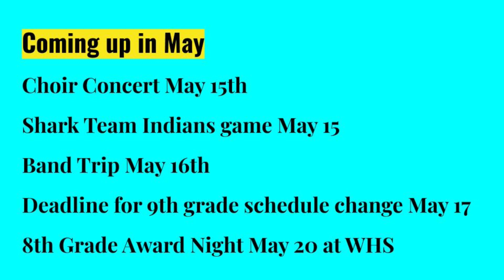WMS Announcements April 30